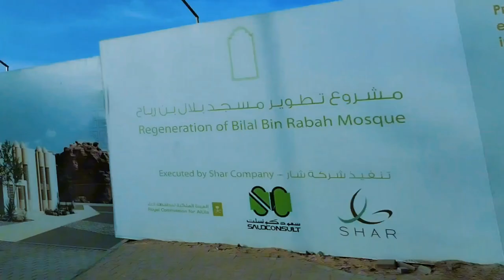The incident of Hazrat Saleh's camel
The incident of Hazrat Saleh's camel حضرت صالح علیہ السلام کی اونٹنی کا واقعہ